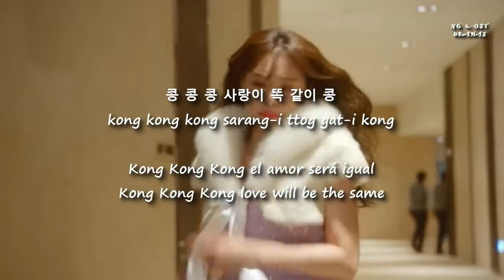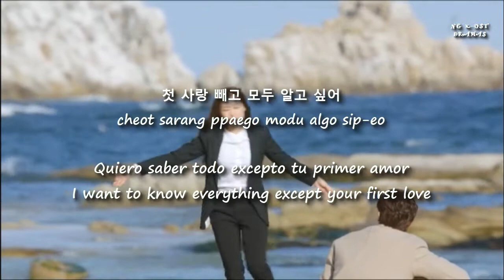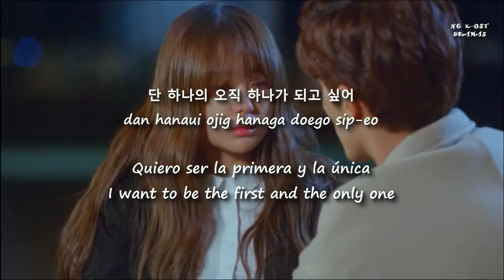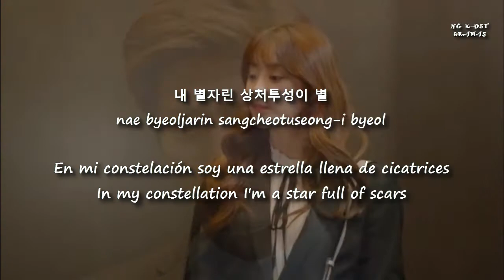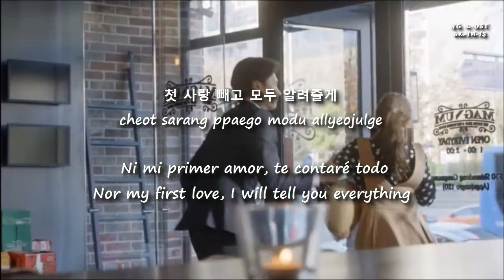MV Song Jieun & Sung Hoon (송지은 & 성훈)Same(똑같아요)SUB ENG/ESP-HANG/ROM My Secret Romance(애타는 로맨스)OST 1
Espero que sea de tu agrado el vídeo,recuerda que mi coreano no es muy bueno pero trato siempre de darle sentido a la letra, si tienes alguna opinión no olvides que puedes contactarte conmigo al facebook:

I hope you like the video, remember that my Korean is not very good but I always try to make sense of the lyrics, if you have any opinion don't forget that you can contact me on facebook:

Title:  Same /  똑같아요
Singer/ Artist: Song Jieun & Sung Hoon Same  / 송지은 & 성훈
Álbum: My Secret Romance OST PART. 1 / 애타는 로맨스  OST PART.1